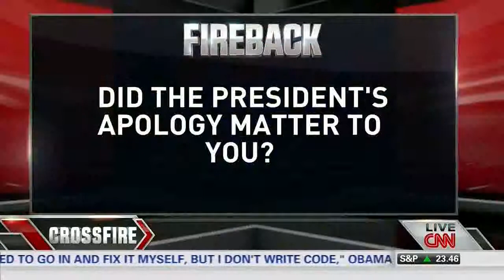Grover Norquist on CNN's Crossfire November 8, 2013 Part 3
Grover Norquist appeared on CNN's Crossfire, where he took on Ruth Marcus of The Washington Post. They debated Obamacare.